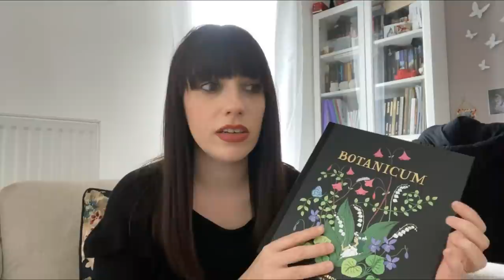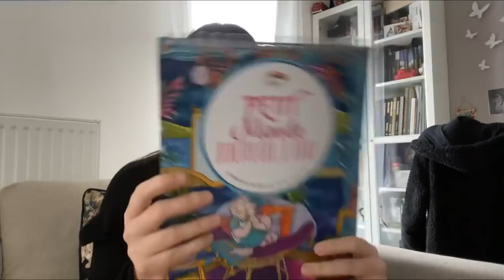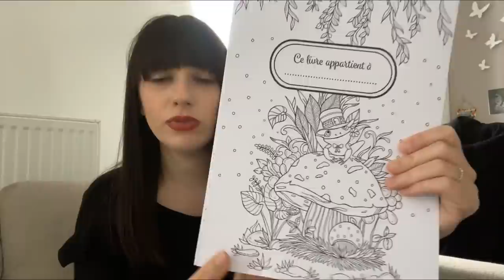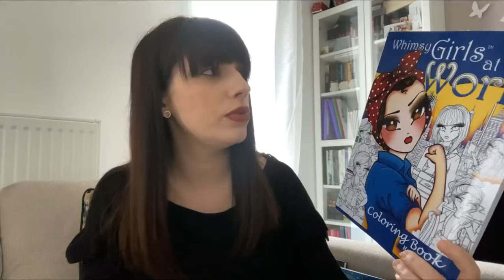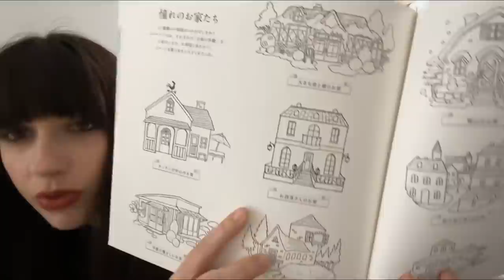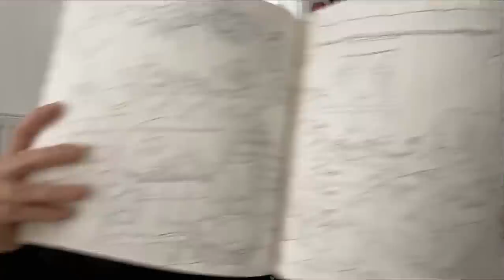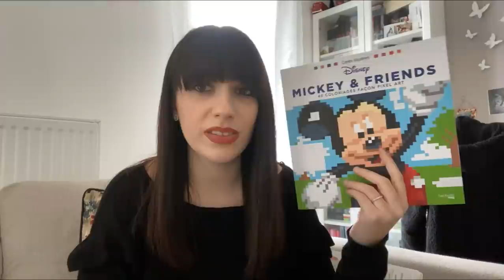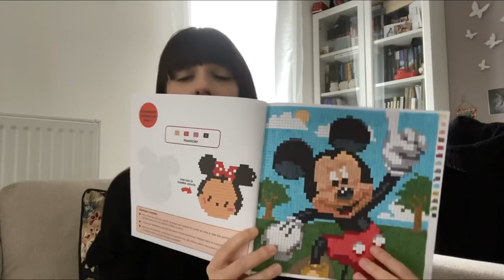Haul coloriage adulte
Hey ! Aujourd’hui c’est vidéo haul ! Je vous montres mes derniers achats accumulés ces temps-ci ! J’espère que sa vous plaira : retrouvez tout ici

Livres :
Botanicum de Maria Trolle
Whimsy girls at work hannah Lynn
Mickey and friends carrés mystères
Marque page grands classiques tome 2
Petit monde merveilleux Colorya
Magical Jungle Johanna Basford
Happy coloring book dream room
Wolrd within wolrd Kerby rosanes
Matériel :
Sacoche 60 feutres à alcool Arteza
Boîte de 72 crayon Polycolor Rambrant Lyra
Trousse 72 crayons à rabats noire
Boîte de 150 Prismacolor premiers